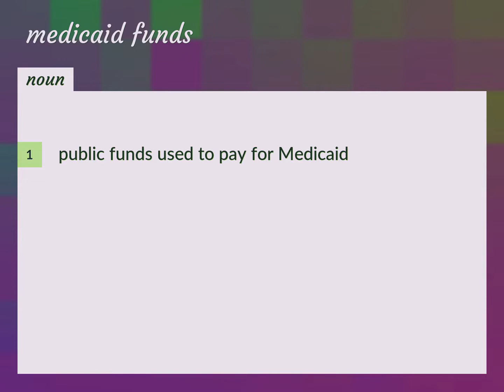Medicaid funds | meaning of Medicaid funds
What is MEDICAID FUNDS meaning?